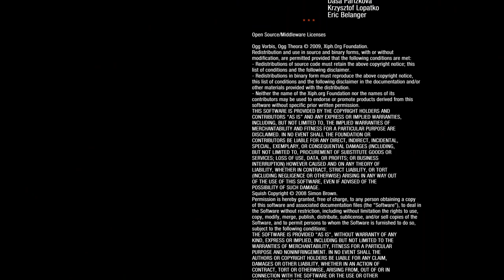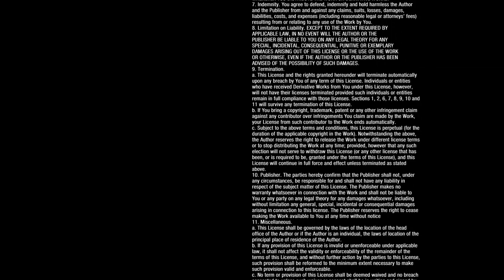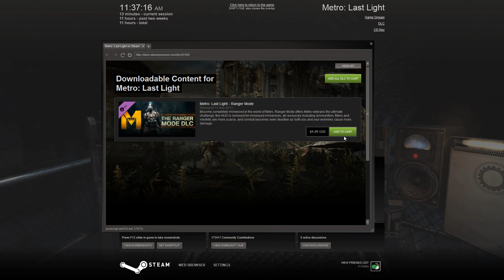Let's Play Metro: Last Light - Part 24 [RANGER HARDCORE & BLIND] 1080p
And we're done!